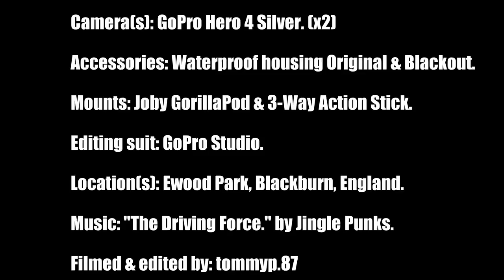FootballAid: "EWOOD PARK GOAL-LINE TIME-LAPSE!"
Cancer Survivor, Amateur Filmmaker, Budding Artist!

(Attempt: #21)

"Football Aid 2015 Timelapse."

Monotonous Material by tommyp.87

01/07/15

Camera(s): GoPro Hero 4 Silver. (x2)

Accessories: Waterproof housing Original & Blackout.

Mounts: Joby GorillaPod & 3-Way Action Stick.

Editing suit: GoPro Studio.

Location(s): Ewood Park, Blackburn, England.

Filmed & edited by: tommyp.87